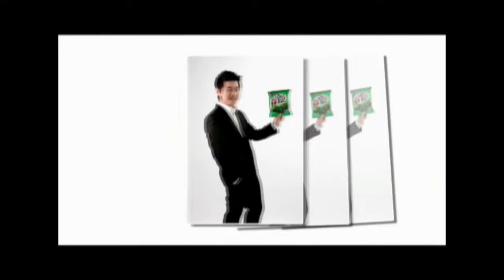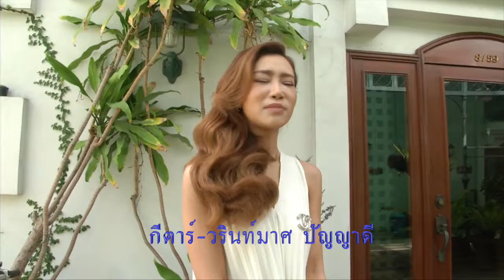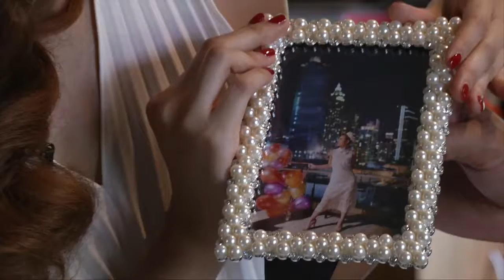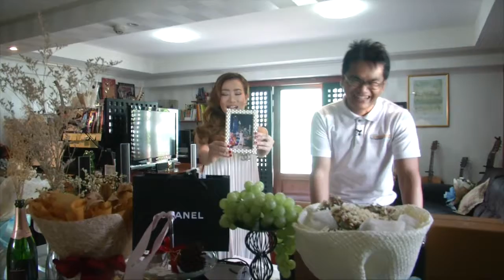CHANGE into กีตาร์-วรินท์มาศ ปัญญาดี1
CHANGE into กีตาร์-วรินท์มาศ ปัญญาดี